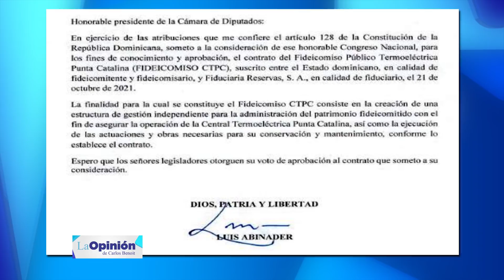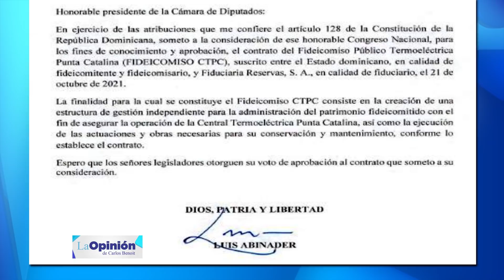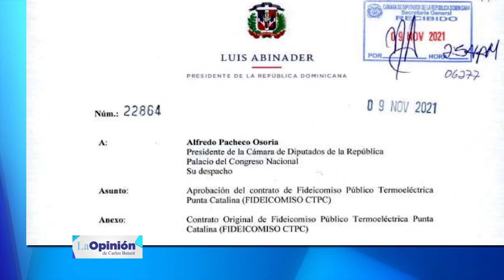Luis Abinader miente al país sobre contrato de fideicomiso Punta Catalina